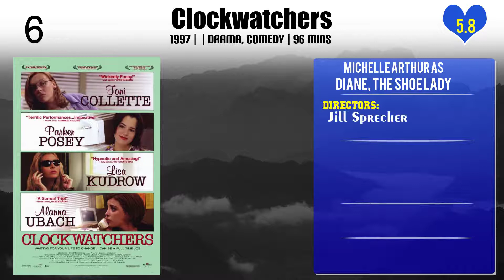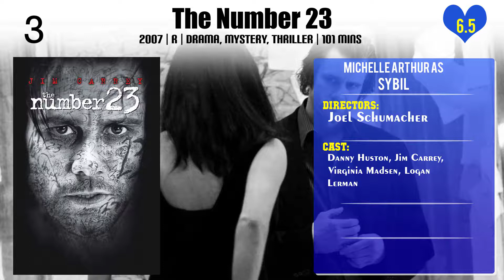Michelle Arthur Top 10 Movies of Michelle Arthur| Best 10 Movies of Michelle Arthur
Top 10 Movies of Michelle Arthur

Find the list of movies by Michelle Arthur you can find more information, movie trailers, posters, reviews, youtube links in below link.

Please Comment down your favorite movie of Michelle Arthur